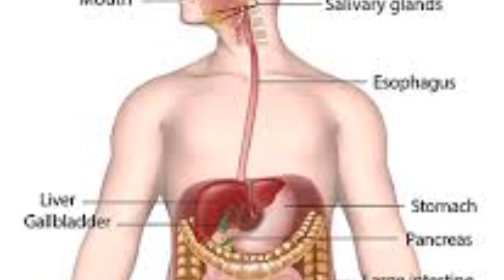मोरिंगा के फायदे।Health benefits of moringa.moringa is super food. today's Ayurveda#Moringa#sahajan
today's Ayurveda
शरीर का होगा कायाकल्प बीमारियां होंगी गायब । हर उम्र की लोग इसे रोजाना ले । best super food।Ram verma
Drumstick:The Surprising Moringa to be aded to your Dite । Benefits &Uses।Dr.Hansaji
sahjana kine kine bimari me kam ata hai
moringa ke fayde or nuksan
moringa kise khana chahiye aur kise nahin
moringa gond ke fayde
moringa pawder ke fayde
munga ke fayde
derm stick ke fayde
benefits of moringa oliefera
सहजन ke patte khane ke kya fayda hai
kya me roj sahjan kha sakti hun
sahjan kab khana chahiye kab nahi